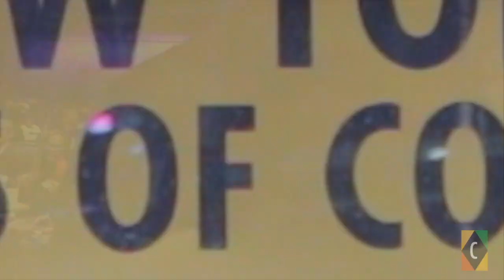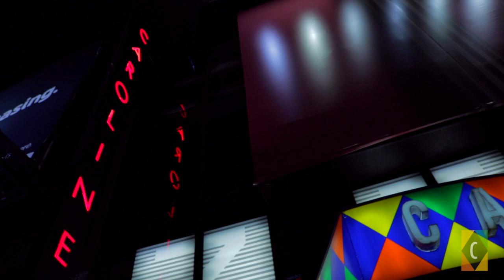Talent and Rob Stapleton Talk New York Kings of Comedy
Comedian Gianmarco Soresi sits down with Talent Harris and Rob Stapleton from New York Kings of Comedy at Carolines on Broadway.